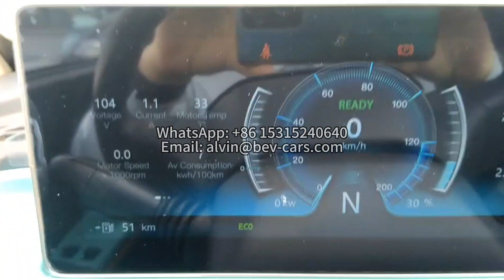EEC High Speed Car RHD LHD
🚗💨An amazing small new energy vehicle!
🌟EU EEC L7e certification, ensuring high quality!
💰Purchase subsidies in multiple countries, super cost-effective!
🏎️Max speed of 90km/h, enjoying the thrill of speed!
🔋Maxi range of 220km, worry-free for long-distance travel!
🛡️26-month warranty for the whole vehicle, 5-year warranty for the three-electric system!
🌈A variety of colors to choose from, full of personality!
🎈Safety airbags + ABS + EBD + tire pressure monitoring, excellent safety performance!
👈👉Two operation modes of left driving and right driving, accessible globally!
📢Now seeking dealers globally for cooperation, let's embark on a journey to the future together! 💪
EEC L1e-L7e Electric Vehicles Manufacture, professional team, best services and quality.
If you want to learn more about our models, please feel free talk to me.